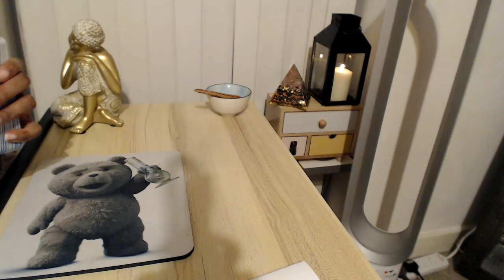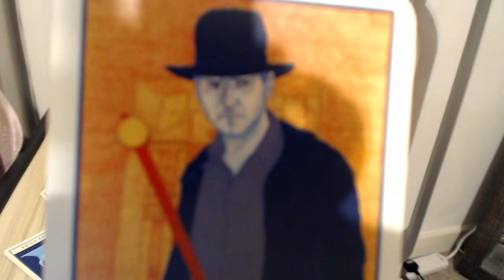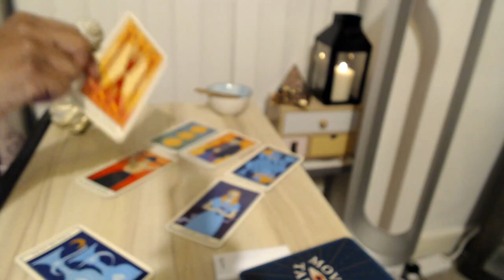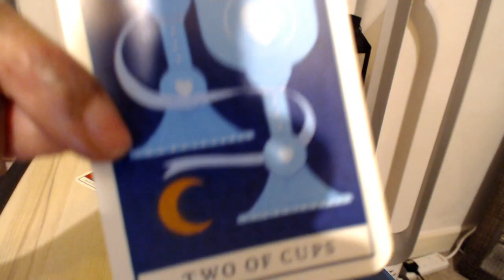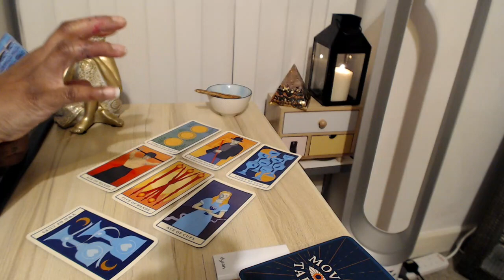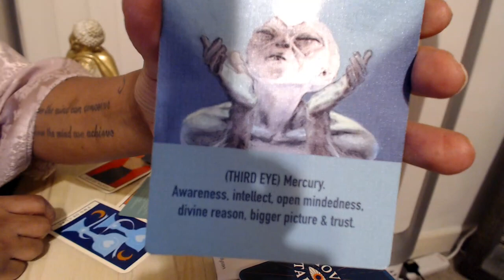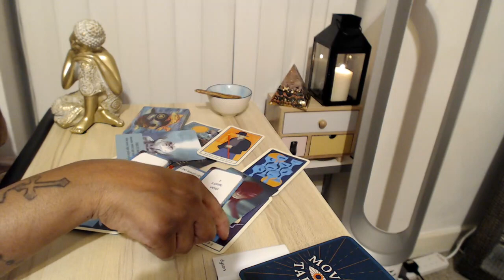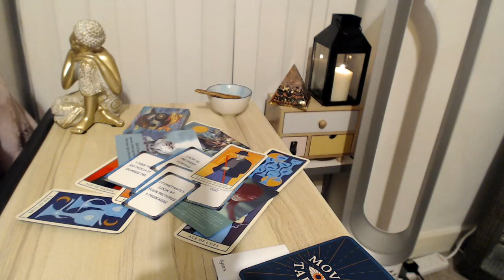Your Person Is Watching & Getting Ready To Make The Move 👀 *TWIN FLAME* 😇Tarot Love Reading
➡️ To Purchase SOPHIA`S PROGRAMS OR DAVIDS SERVICES
Please Go To The Website. Click Or Copy & Paste Link Below ↓ ↓ ↓
DAVID SERVICES: IMAGE READING, COUNSELLING, BOXING